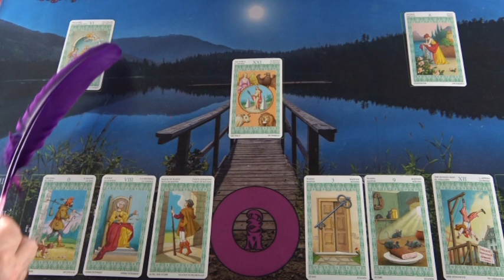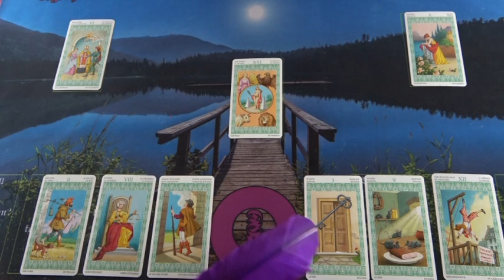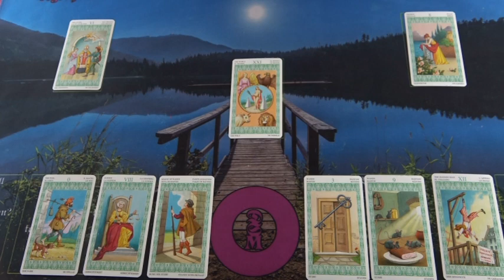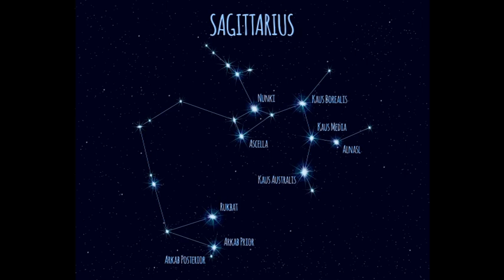Mi történik a következő 3 hónapbam? Jóslás SZIDILIA számára